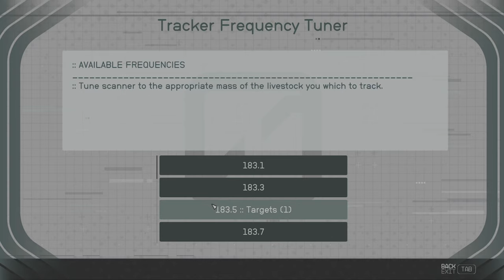Starfield - Grunt Work (Walkthrough)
Recording was made in 4k resolution with stable 60 fps on max details. No commentary, just smooth gameplay focused on Persuasion and as much pacifism as possible. If that was not an option there always was old reliable Shotgun build.

Later in game I used some QoL mods from Nexus. They mostly improved HUD and sluttering in menus. Gameplay was recorded on "Hard" difficulty. To be honest only first 15- 20 levels were rough. I had to constantly struggle with health items (looked for bed to regain health) and ammo (ressuplying in shops between quests). It was quite ease to notice that with every level game was easier to manage. Space combat is pain in the begginig, only viable option after few levels seems to build your own ship which makes space combat cakewalk.